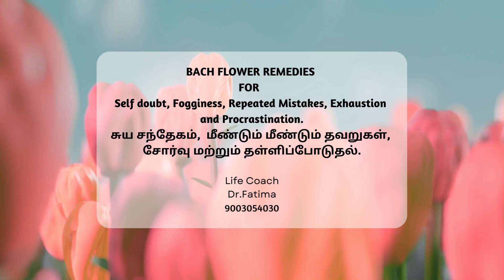BACH FLOWER REMEDIES FOR self doubt, fogginess, repeated mistakes, exhaustion and procrastination சு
Dr.Bach Flower remedy in Tamil  மலர் தீர்வு ஆலோசனைகளுக்கு வாழ்வியல் பயிற்சியாளர் Dr பாத்திமா 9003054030

Money Problems
Relationship harmony,
Manifesting goals,
Anger and anxiety management
Student concentration issues, Job, Promotion, Transfer, Health Issues,
To Remove Negative Energy, Depression, Stress Management,
Child Birth, Marriage, Customer Attraction,
Business Development, Etc.

The Medicine In This Remedy Are Purely Natural - Flower Exacts Acts As Medicine Without any side effects.

Sincerely appreciate all the care and concern...
 if you found this video educating and informative.

credits Images :
video Credit : Video Guru Free Video maker Not paid

 all contents provided by This Channel is meant for EDUCATIONAL AND AWARENESS PURPOSE only.